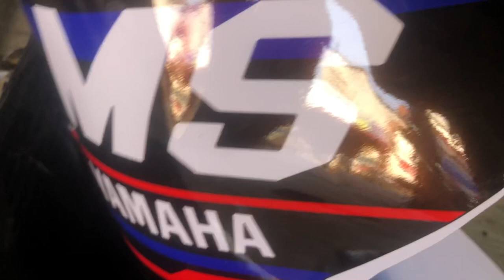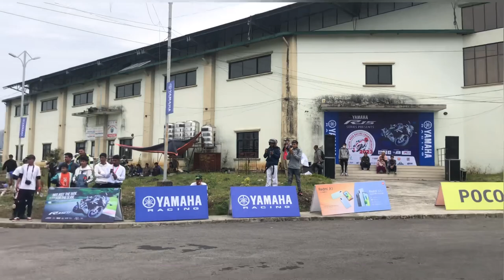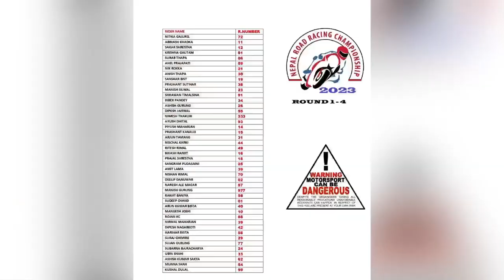Nepal Road Racing Championship Round 1 ( Pokhara) Rangasala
First vlog jpt vayo now in next upcoming videos i will try my best. Thank you so much for supporting .🙏🇳🇵🏍️